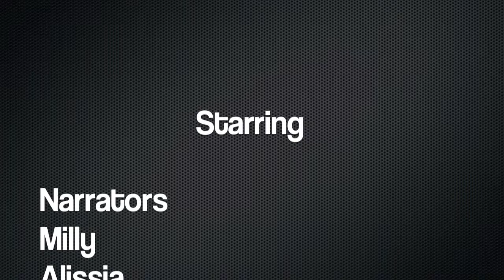A Kids Guide to Brain Safety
Tips on what to avoid in middle school and high school including, pot, bullying, smoking and bike safety.

Take a look kids and learn about ways to keep your brain safe.

A Number Two Sister Production

Psychology 305 Video Project
Produced by Kat and Katya